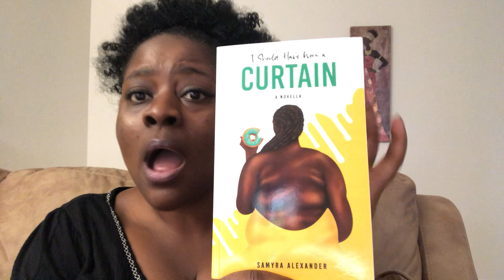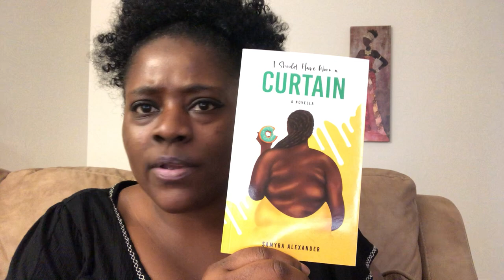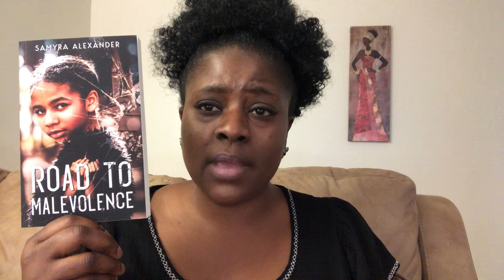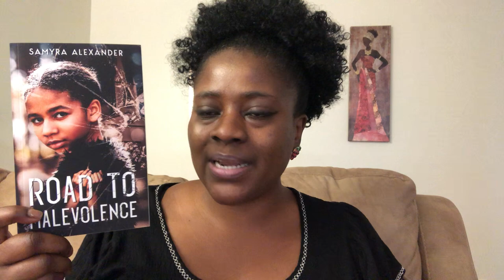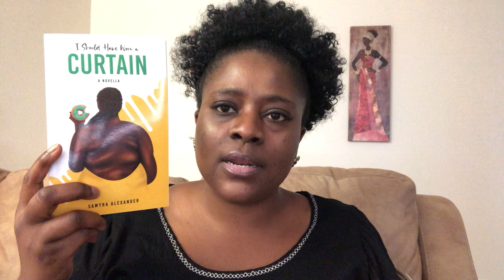When Will Karma Payback The Narcissist???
My Books:
I Should Have Worn A Curtain: A Novella (part 1)
Purchase Link👇🏿

Road To Malevolence by Samyra Alexander
Purchase Link⬇️